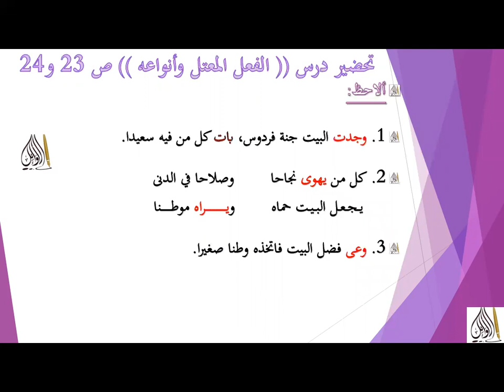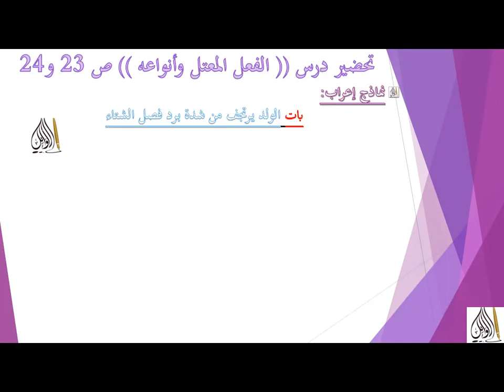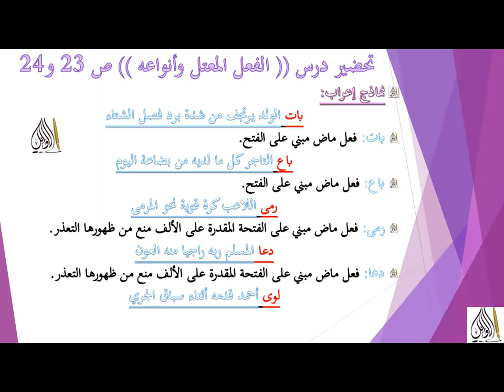تحضير درس ص 23 و 24: الفعل المعتل وأنواعه ( الأمثلة + أفهم وأناقش + الإستنتاج ) سنة 2 متوسط المقطع1